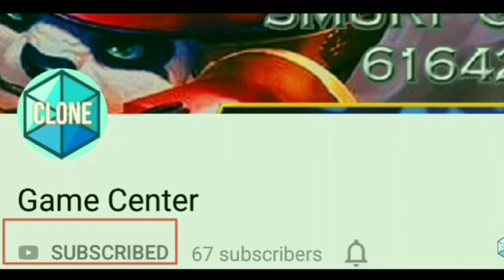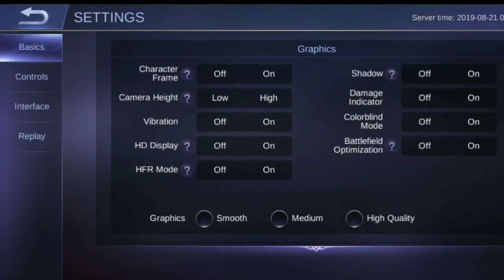TIPS TO EARN LUCKY GEMS FAST, GET ODETTE SKIN IN LUCKY SHOP | MOBILE LEGENDS + skin giveaway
Lucky spin - Get Odette Butterfly
Get Odette Butterfly

Lucky spin Odette,Odette Butterfly,Alice Nana Karina Eudora Gord Kagura Cyclops Aurora Vexana Harley Odette Zhask Pharsa Gusion Valir Change Selena Lunox Kimmy Harith Kadita Vale Guinevere Esmerald Balmond Alucard Bane Zilong Freya Chou Sun Alpha Ruby Hilda Lapu-Lapu Roger Argus Jawhead Martis Aldous Leomord Thamuz Minisitthar Badang Guinevere Miya Bruno Clint Layla Yi Sun Shin Moskov Roger Karrie Irithel Lesley Hanabi Claude Kimmy Granger Balmond Tigreal Akai Franco Minotaur Lolita Johnson Hilda Gatotkaca Grock Hylos Uranus Kaja Belerick Khurfa Esmeralda Nana Rafaela Estes Diggie Anggela